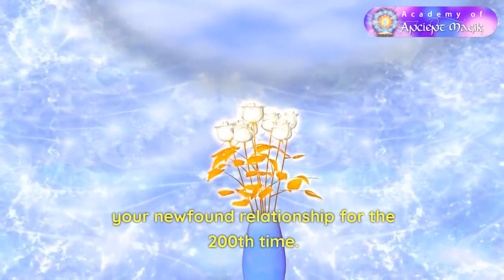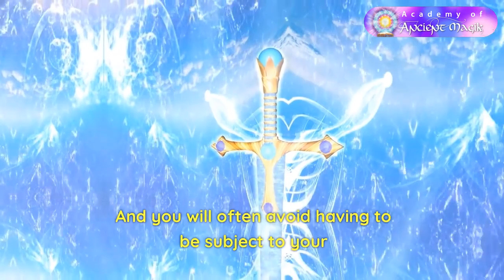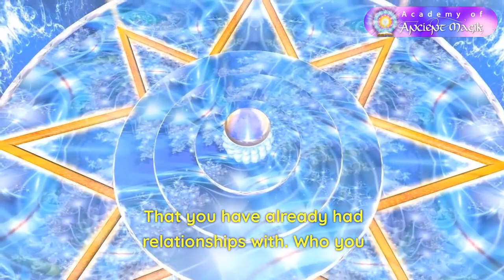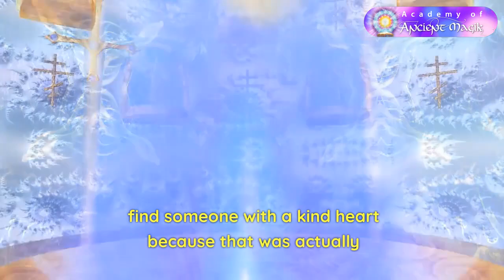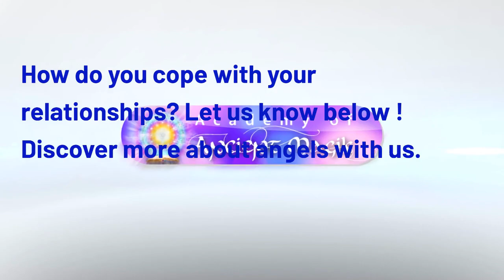😇Earth Angels - How Can You Succeed At Relationships If You Are An Earth Angel or You Date One?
earthangel relationship Relationships can be a challenge if you are an Earth Angel and also if you date one. Their heart is so pure that their light energy triggers their partner to clear their own emotions, this means that the partners light frequency is lifted to match that of their Earth Angel partner. This can lead to relationship challenges as very often when our unresolved emotions are in our face we tend to respond to situation triggers without much thought for the hurt we may cause by doing so. If the 2 of you can work through your growth together, the bond between you becomes unbreakable and your light together, shines Eternal.
😇Discover More About Angels Here in Our Beautiful Online Courses from $10.99, includes all video training materials, course manuals and certificate.